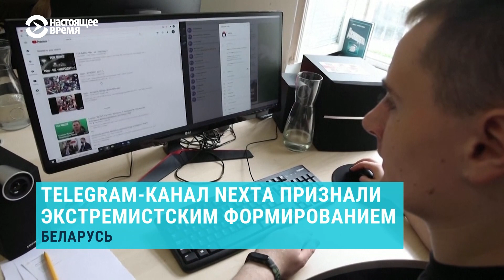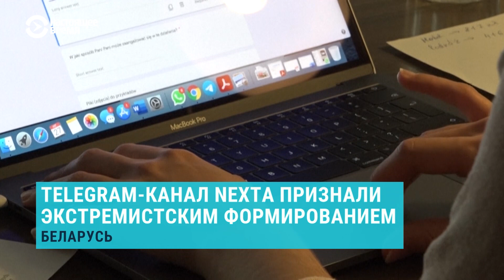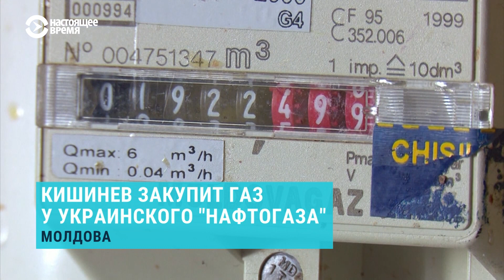Дело "Зимней вишни": до 14 лет колонии обвиняемым | НОВОСТИ | 29.10.21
0:00 - Суд вынес первые приговоры по делу о пожаре в торговом центре "Зимняя вишня"
1:06 - Адвоката Ивана Павлова объявили в розыск в России
2:10 - СМИ: Депутат Госдумы Рашкин задержан с тушей лося
3:03 - Рекордные 1163 смерти из-за коронавируса в России
3:56 - Максимум по числу заболевших COVID-19 фиксируют в Украине второй день подряд
4:51 - Южная Корея ослабляет ограничения. От COVID-19 там привито более 70% населения
5:34 - Telegram-канал NEXTA признали в Беларуси экстремистским формированием
6:34 - Молдова закупит газ у украинской компании "Нафтогаз". Но переговоры с "Газпромом" продолжаются
7:28 - США направят Афганистану гуманитарную помощь на 144 миллиона долларов
8:12 - Против бывшего губернатора штата Нью-Йорк Эндрю Куомо подали первый судебный иск о харасcменте
9:04 - Компания Facebook поменяет название на МЕТА

Спутник: Hot Bird 13B 13° East
Частота: 12,226 ГГц
Скорость модуляции: 27500 MS
Поляризация: Вертикальная
FEC: ¾
Видео PID: 1760
Аудио PID: 1720

Спутник: Eutelsat 36B 36° East
Частота: 11,212 ГГц
Скорость модуляции: 14400
Поляризация: Горизонтальная
FEC: 3/5
Видео PID: 1860
Аудио PID: 1820

Частота: 12,226 ГГц
Поляризация: Вертикальная
FEC: ¾
Видео PID: 1860
Аудио PID: 1820

ВЕЧЕРНИЙ ЭФИР: С 19.00 ДО 7.00 МСК

Спутник: ASTRA 5B 31,5° East
Частота: 11,817 ГГц (Turan TV)
Поляризация: Вертикальная
FEC: ¾